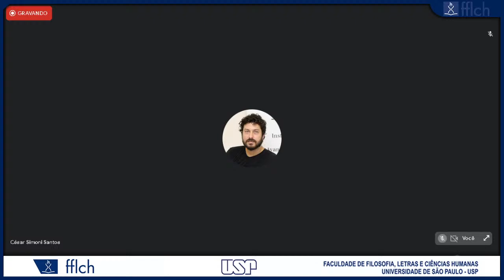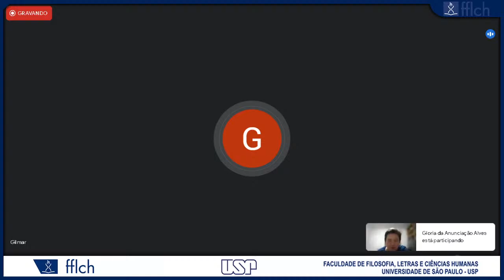Geografia e Marxismo: Os limites e os horizontes da Pesquisa - 18/11 - Mesa 6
Mesa 6: Capital, trabalho e crise
As relações entre o capital, os impactos no campo do trabalho e as crises no
capitalismo
Elisa Verdi GESP-USP e César Simini Santos (GESP-USP ); Paulo Godoy (GECA);
Sócrates (GPECT)
Dia 18 de novembro as 19hs- as 21:30hs